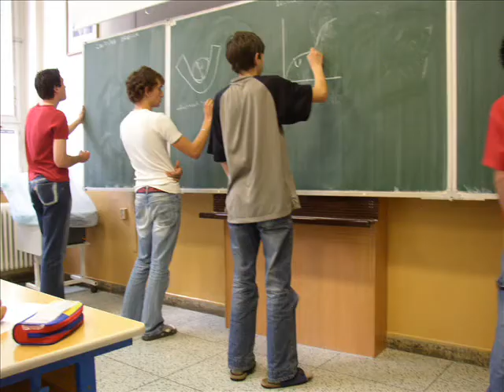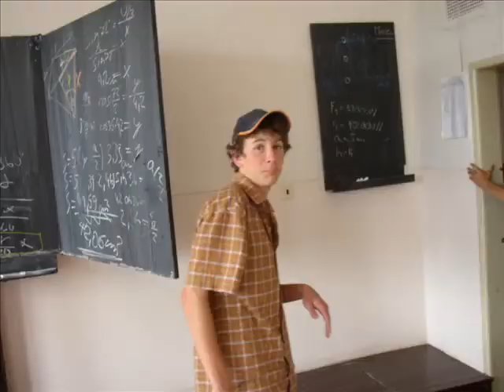SPŠS VSETÍN 4.B 2007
dfjgfhgjf